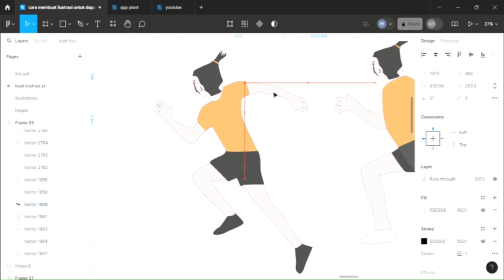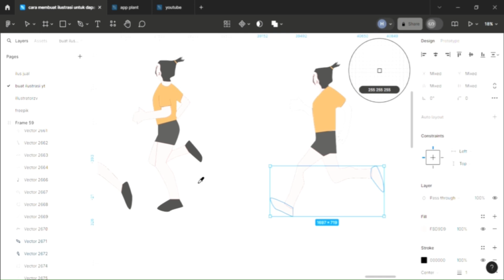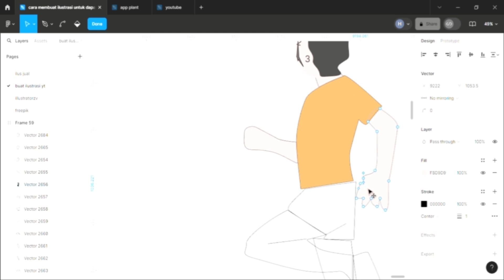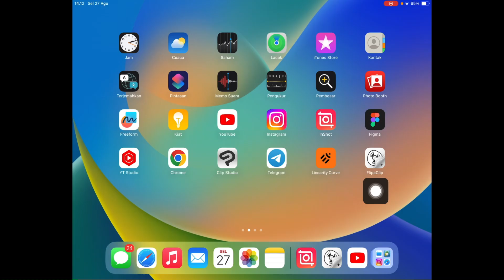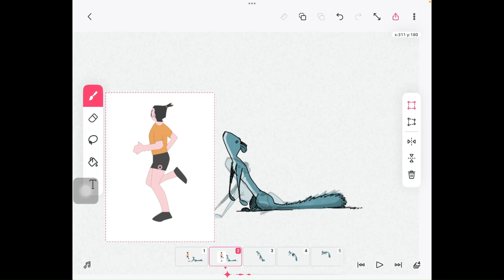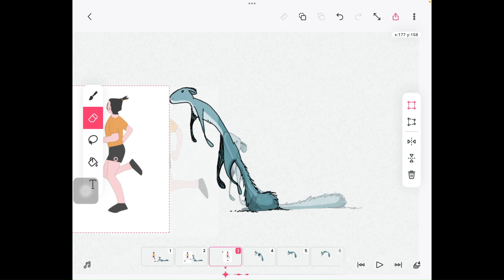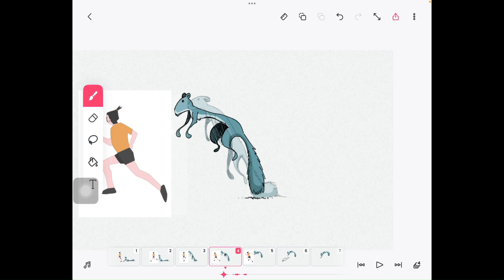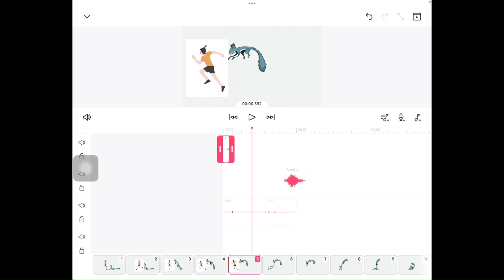Cara membuat animasi bergerak yang sedang lari di aplikasi flipaclip dan figma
Silahkan di tonton video lainnya dasar dasar belajar design uxui, icon, dan ilustrasi dari basic sampai pro